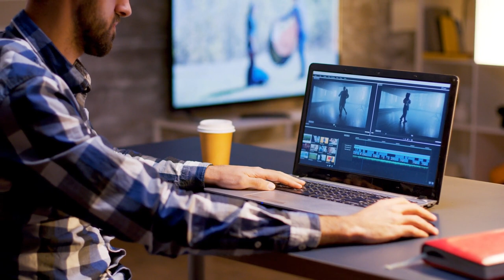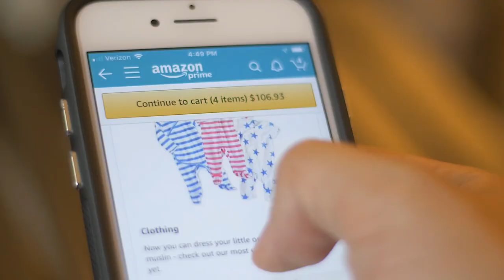The 3 Steps To Getting To $100k/Month FAST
If you follow these 3 steps, you will get to $100k/month in a hurry.

They are:
1. Build your audience. Partner with influencers and grow your email list.
2. Post EVERY review of your product.
3. Partner with other brands who sell to the same person.

0:00 - 100 sales a day is just the start.
0:59 - 1. Build an audience
3:30 - 2. Share ALL your reviews.
5:40 - 3. Partner with other brands who serve the same person.
8:00 - Why this might NOT work
10:00 - Download the free report today.